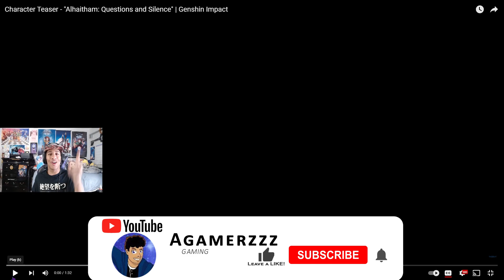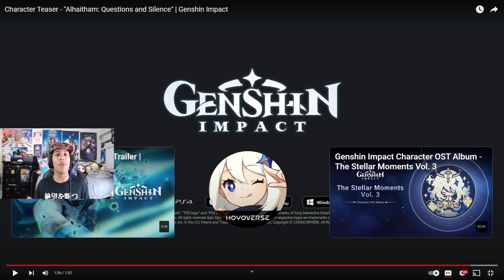Character Teaser - "Alhaitham: Questions and Silence" REACTION | Genshin Impact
Guys!!! Alhaitham charcater teaser is out and but i'm looking forward to see him coming home!!! So enjoy this reaction video!

And CLICK THE NOFICATION BELL!!! SO YOU WON'T MISS VIDEO IN THE FUTURE!

And Follow me on:

Twitter you guys want to get updates from me!)

TikTok (to enjoy my funny videos!!)